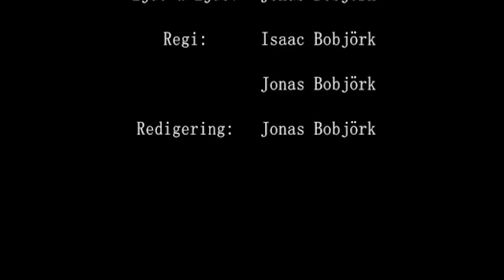Screw the movie / Skruv - Filmen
Made in Skruv, Sweden (Skruv = Screw...) during holiday there in 2004.
Edited a couple of years after that and now I have made a 2016 edition where I have cut out a lot of bad sketches and kept those that show what type of sketches we did at that time.

Subtitles: English, Dutch (The latter one is automatic and has nothing to do with what we say :))

Recorded on Mini-DV
Edited with Pinnacle (Original Cut) and Adobe Premiere (2016 Cut)
Aspect ratio: 4:3 (Original) / 16:9 (YouTube)